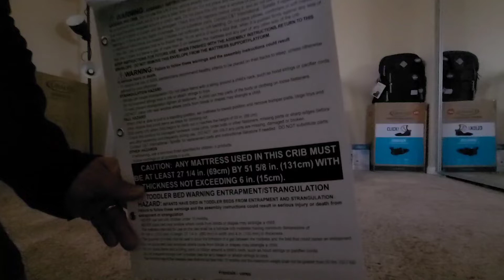baby Crib Build